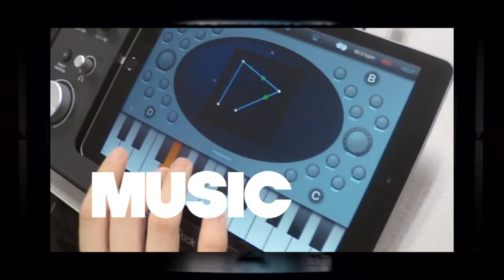M.E.A.T. @ Prism '18—Opening and "e-Madness"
The opening to M.E.A.T.'s set at Prism '18